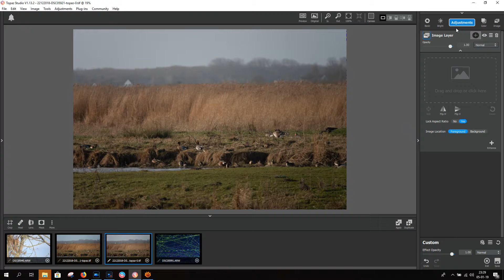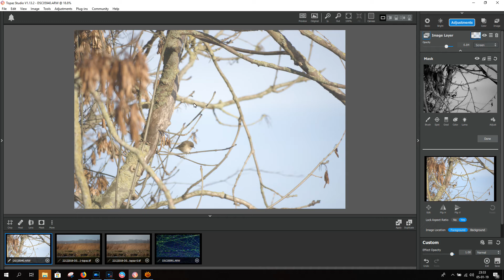Topaz studio Image Layer